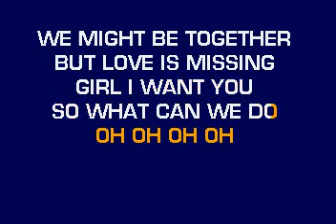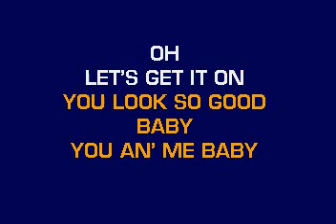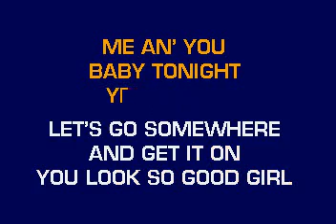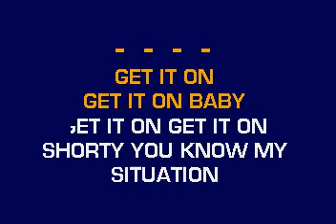[karaoke] CB30001 08 Jordan, Montell Get It On Tonite